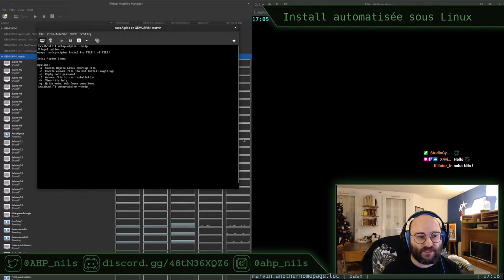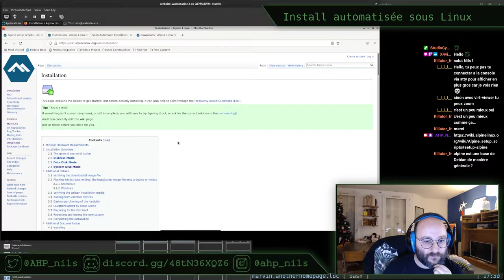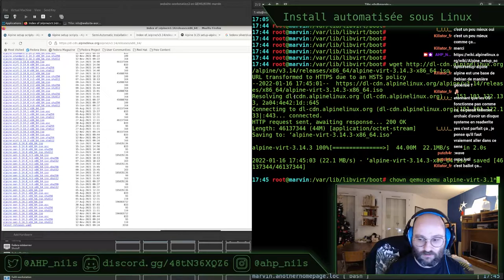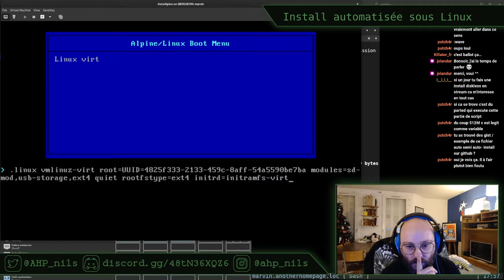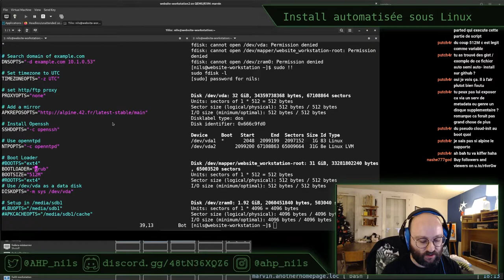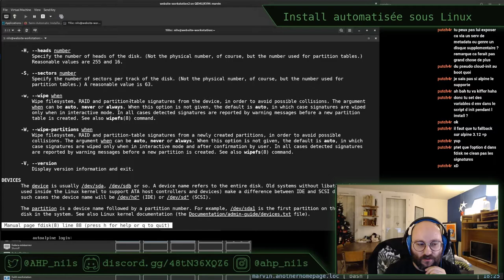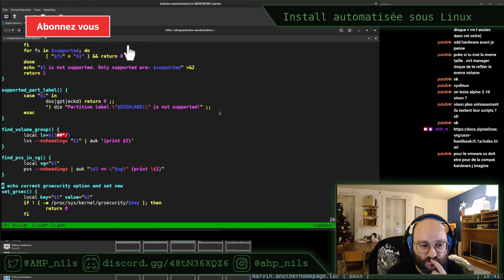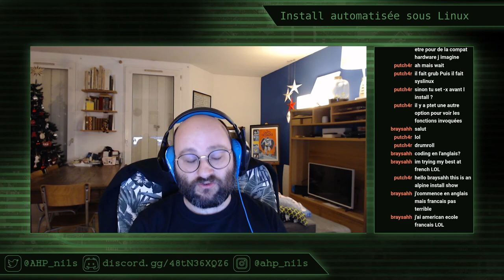Automatiser l'installation d'Alpine Linux - Stream du 16 janvier 2022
On continue le mode pilote automatique ! Je vous propose de découvrir ensemble l'installation automatisée d'une machine sous Alpine Linux, grâce à setup-alpine !

Bien que setup-alpine ne soit pas aussi puissant et complet que Kickstart ou Preseed, il peut rendre service. La documentation est disponible à l'adresse suivante